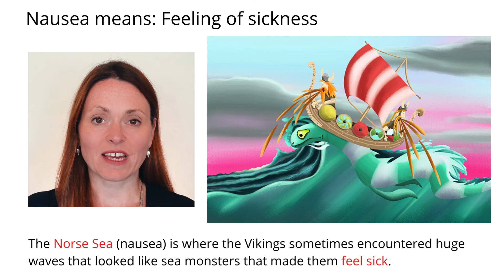Remember Meaning Of Nausea Using Pictures and Mnemonics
Remember the word Nausea and its meaning by using mnemonic memory techniques for English vocabulary.